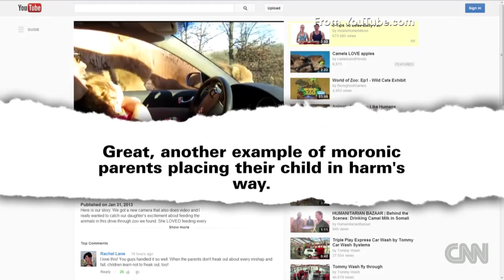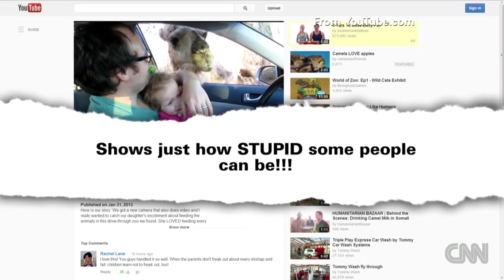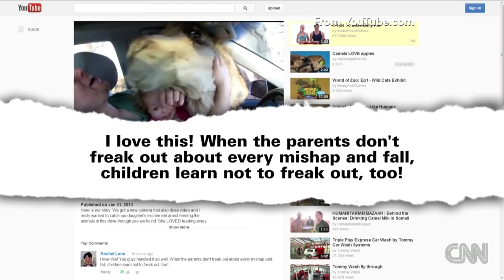Camel eats treats, then goes for kid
A camel craves kid and goes in for the lick. CNN's Jeanne Moos reports on the hungry, hungry humpback. For more CNN videos, visit our